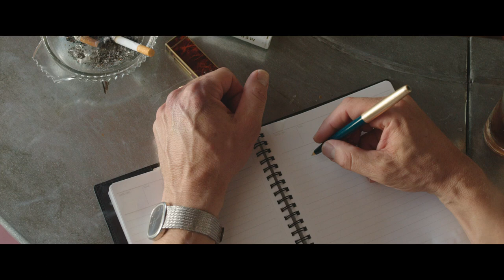By The Sea: Officiële Trailer [Universal Pictures]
In de bioscoop vanaf 9 december 2015

Written, directed and produced by Academy Award® winner Angelina Jolie Pitt, By the Sea serves as her directorial follow-up to Universal Pictures’ epic Unbroken.  The dramatic film stars Brad Pitt and Jolie Pitt, who are supported by an international ensemble led by Mélanie Laurent, Melvil Poupaud, Niels Arestrup and Richard Bohringer.

By the Sea follows an American writer named Roland (Pitt) and his wife, Vanessa (Jolie Pitt), who arrive in a tranquil and picturesque seaside resort in 1970s France, their marriage in apparent crisis.  As they spend time with fellow travelers, including young newlyweds Lea (Laurent) and François (Poupaud), and village locals Michel (Arestrup) and Patrice (Bohringer), the couple begins to come to terms with unresolved issues in their own lives.

In its style, and its treatment of themes of the human experience, By the Sea is inspired by European cinema and theater of the ’60s and ’70s.

Jolie Pitt is joined behind the scenes by a key crew that includes cinematographer Christian Berger (The White Ribbon), who used his Cine Reflect Lighting System to shoot the film; production designer Jon Hutman (Unbroken); editor Patricia Rommel (The Lives of Others); and costume designer Ellen Mirojnick (Wall Street: Money Never Sleeps).  Pitt joins her in production duties, while Chris Brigham (Inception), Holly Goline-Sadowski (Unbroken) and Michael Vieira (Unbroken) serve as executive producers.

Genre: Drama
Cast: Brad Pitt, Angelina Jolie Pitt, Mélanie Laurent, Melvil Poupaud, Niels Arestrup en Richard Bohringer
Geschreven en geregisseerd door:  Angelina Jolie Pitt
Geproduceerd door: Brad Pitt, Angelina Jolie Pitt
Executive Producers: Chris Brigham, Michael Vieira, Holly Goline-Sadowski